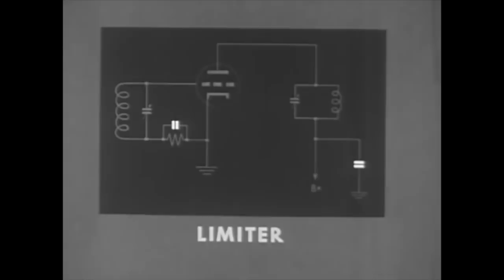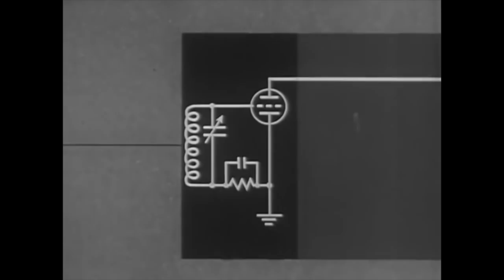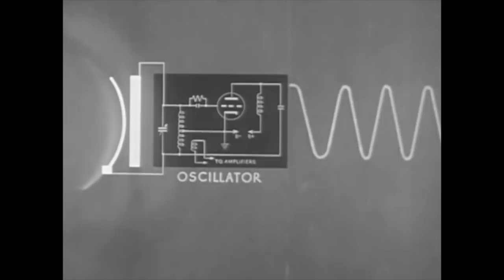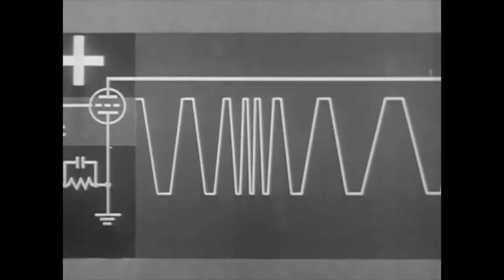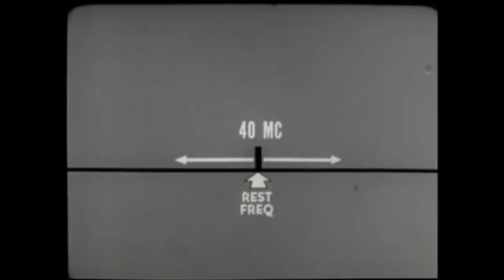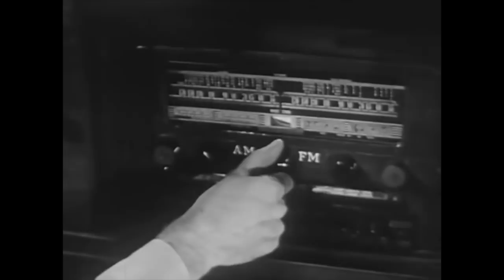&on&on - Hobart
Minimal deep house